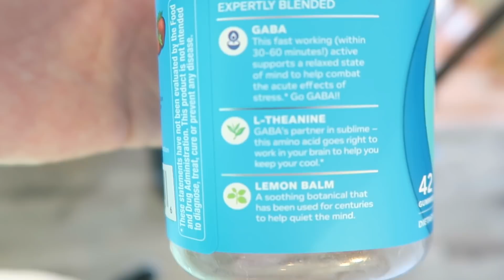YOU BETTER HIDE IT! / VLOG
Wednesday 5/8/19 - Thursday 5/9/19 Vlog!